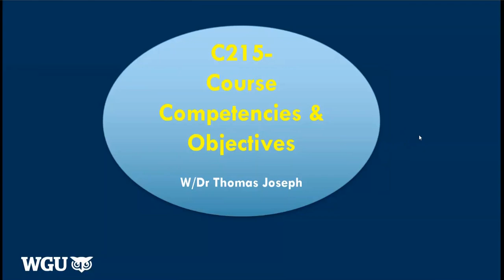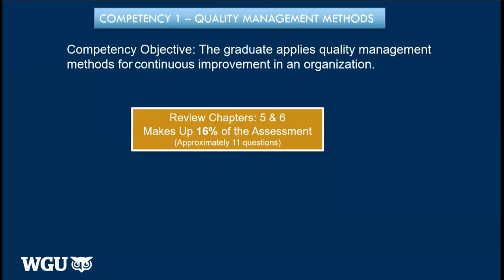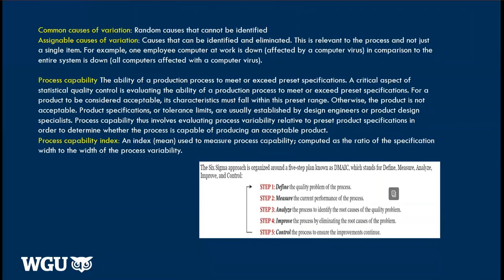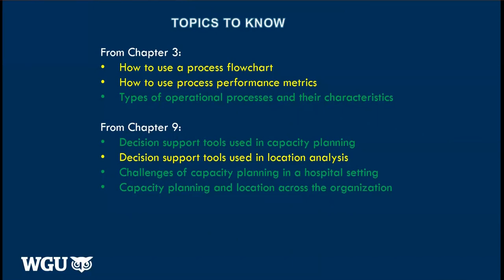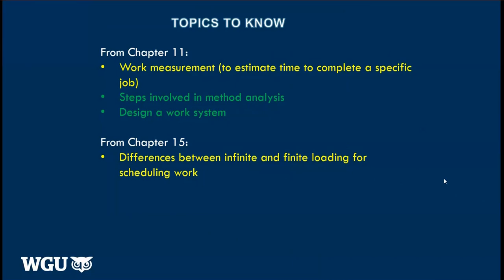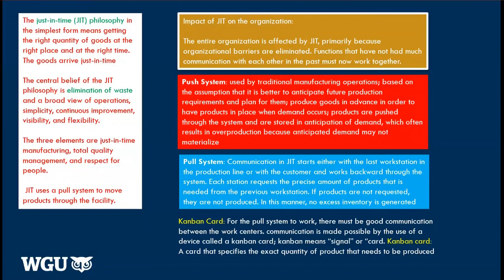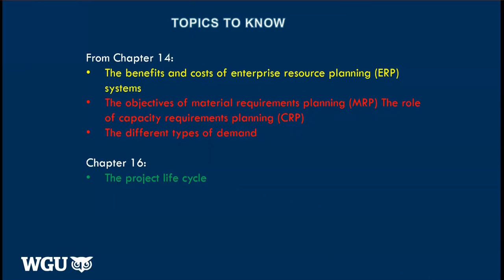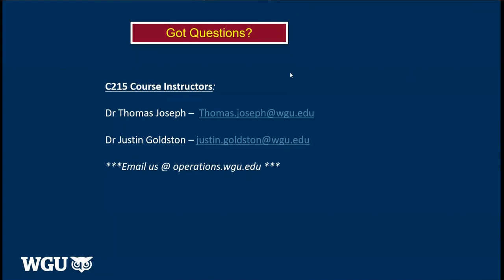C215 Course Competencies & Objectives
In this video, Dr Thomas Joseph explores the competencies and objectives for the course in preparation for the final objective assessment. This video will help provide clear perspective on competencies for the course as well as the key objectives (topics) that are being tested on the objective assessment.